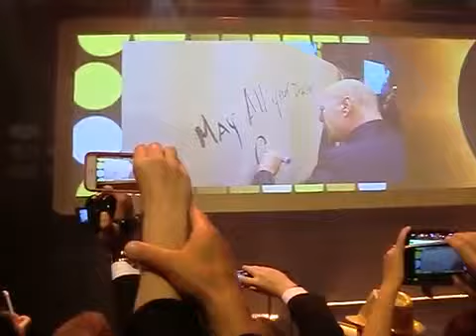A cereja no topo do bolo BRUCE WILLIS